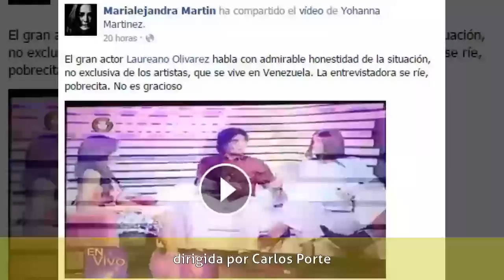Marialejandra Martín - Biografía